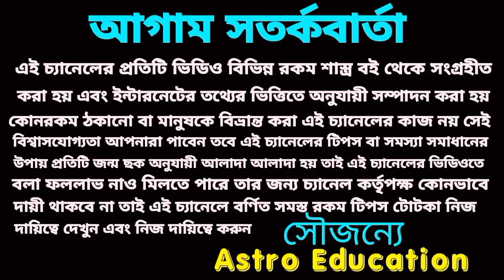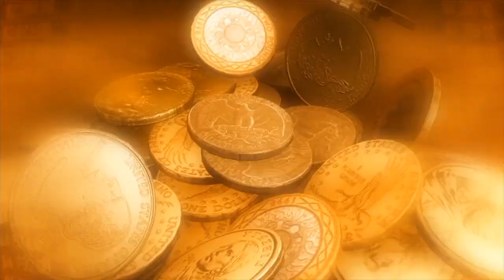স্বয়ং বিষ্ণুর কৃপায় 5রাশি সৌভাগ্যশালী ও মহাকোটিপতি!